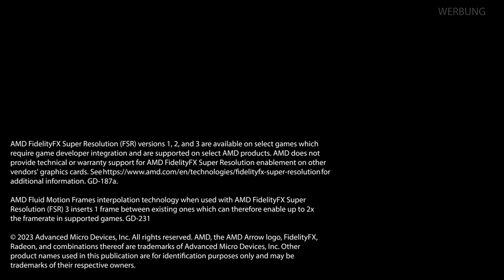Mortal Kombat 1 ist ein spektakulärer Reboot, aber längst kein Flawless Victory! - Test / Review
Holt euch euren neuen AMD GameStar-PC für Starfield und flüssiges Gameplay (Werbung)

Nach dem Ende von Mortal Kombat 11 verpasst sich die Prügelserie einen Story-Reboot. Deshalb heißt das neue Spiel auch Mortal Kombat 1. Und es geht sogar vergleichsweise handzahm los, doch bald schon fliegen auch hier wieder die Köpfe. Trotzdem kann Mortal Kombat 1 nicht wirklich zum Vorgänger ausschließen, weder beim Story-Telling noch beim Umfang. Spielerisch gibt es mit den Cameo-Auftritten aber immerhin eine neue Mechanik.

Mehr zu Mortal Kombat 1 fassten wir im Test-Video zusammen.

Folgt uns!